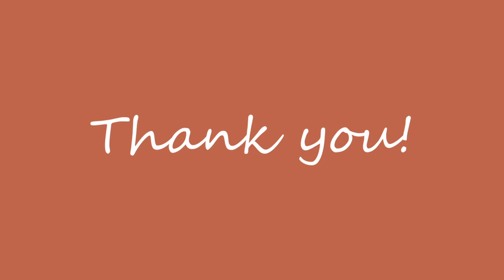Crochet cute fox - rattle.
This video shows how to finish the rattle.